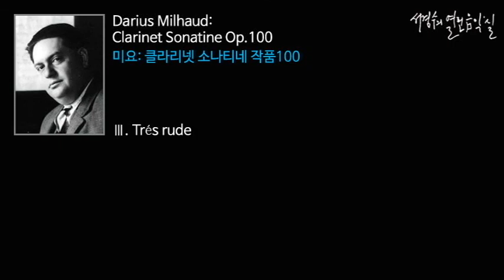Milhaud: Clarinet Sonatine Op.100 - Ⅲ. Trés rude_‘서경수의 열린 음악실’